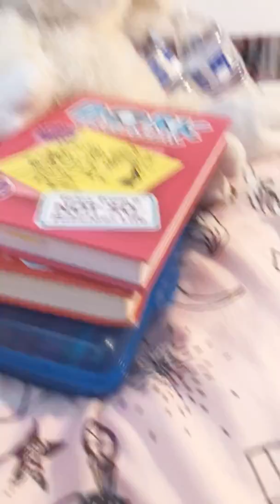5 hour challenge in my bed